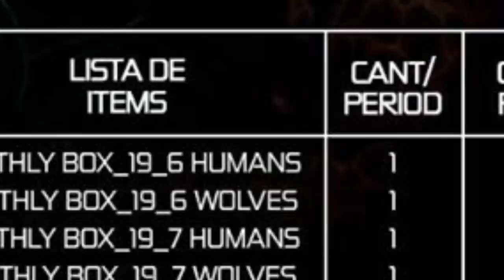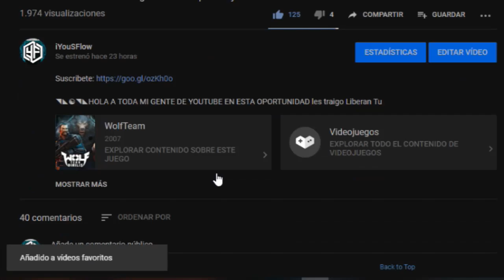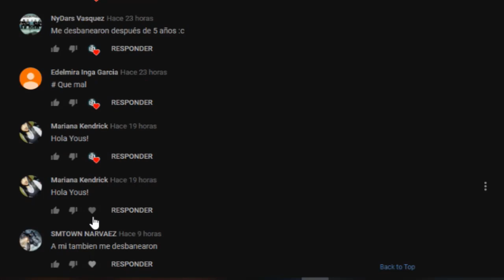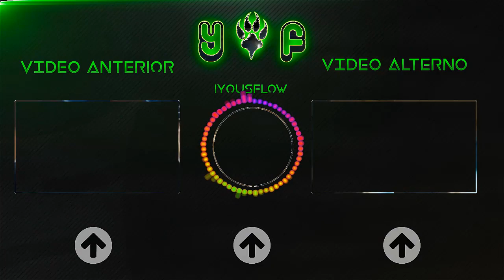Hoy Es el ultimo Dia 1+20 【 Gasto los 5 mil de Cash】 En cajas By: xXkiritoxX - Wolfteam Latino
◥◣☯◥◣HOLA A TODA MI GENTE DE YOUTUBE EN ESTA OPORTUNIDAD les traigo Hoy Es el ultimo dia 1+20 【 Gasto los 5 mil de Cash】 En cajas By: xXkiritoxX  - Wolfteam Latino

Lα cσpiα dε εstε vidεσ,
sεяα dεnunciαdα.